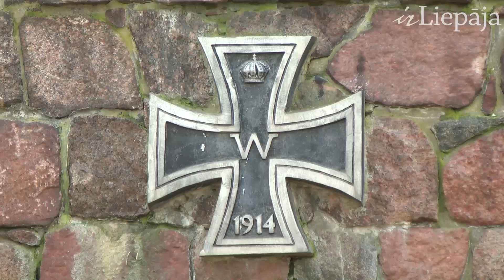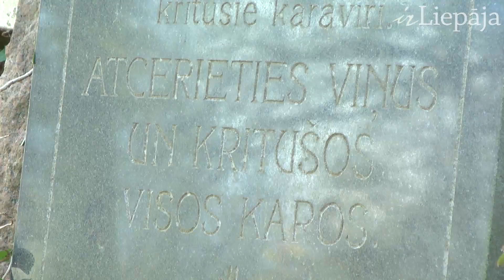Silakaktiņa stāsts par Pirmā pasaules karā kritušo vācu karavīru kapiem